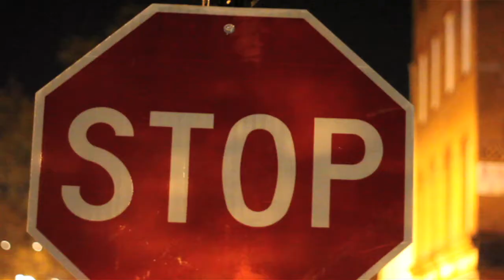Brooklyn Newz "Money Over Everything"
"Money Over Everything".
Directed by Rob Lee
Filmed in Bed-Stuy Brooklyn
Filmed with Cannon 7D